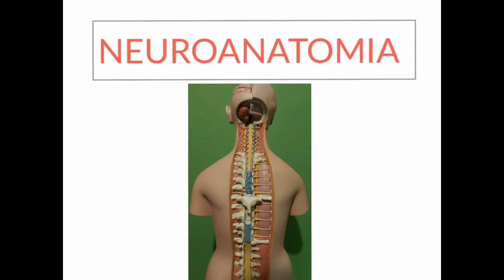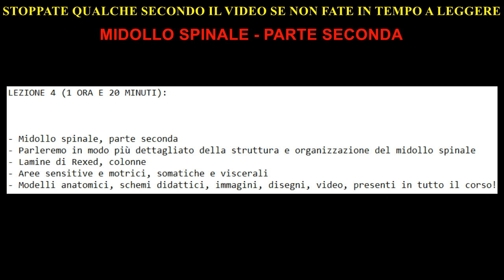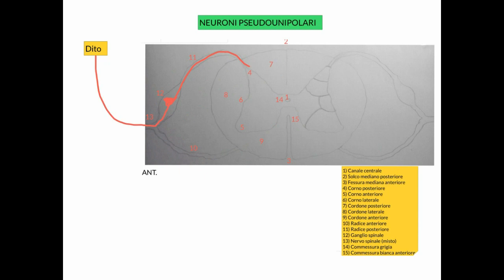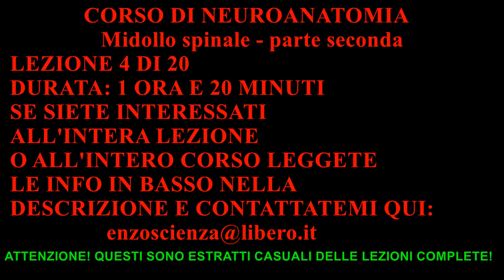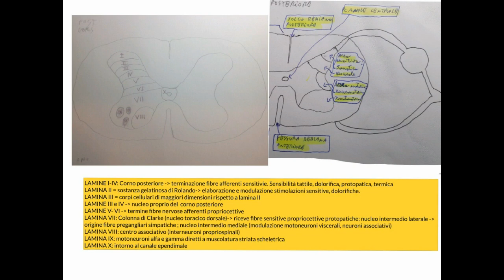NEUROANATOMIA - LEZIONE 4 DI 20 - MIDOLLO SPINALE - PARTE SECONDA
LEZIONE 4 (1 ORA E 20 MINUTI):
- Midollo spinale, parte seconda
- Parleremo in modo più dettagliato della struttura e organizzazione del midollo spinale
- Lamine di Rexed, colonne
- Aree sensitive e motrici, somatiche e viscerali
- Modelli anatomici, schemi didattici, immagini, disegni, video, presenti in tutto il corso!

SE SIETE INTERESSATI CONTATTATEMI:
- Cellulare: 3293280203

5) SE SIETE INTERESSATI CONTATTATEMI:
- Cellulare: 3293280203